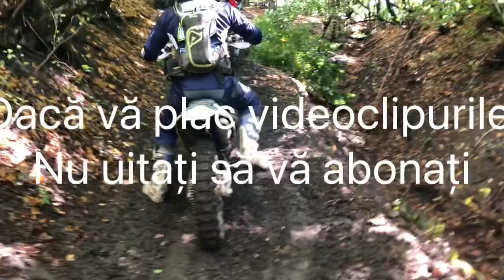Enduro Cross Vultureni 2021 clasa Moto A+B și un pic din clasa C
Dacă vă plac videoclipurile mele